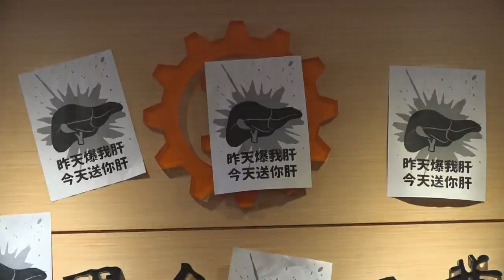[即時]2016.09.09 不滿基本工資只微調5% 青年勞團送「肝」給工總